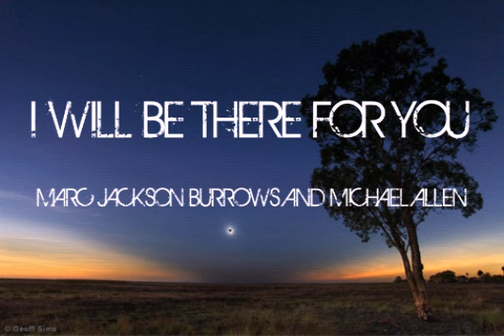I WILL BE THERE FOR YOU - MARC JACKSON BURROWS AND MICHAEL ALLEN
MUSIC OF AUDIO NETWORK
EDITION MADE BY @LATATIX